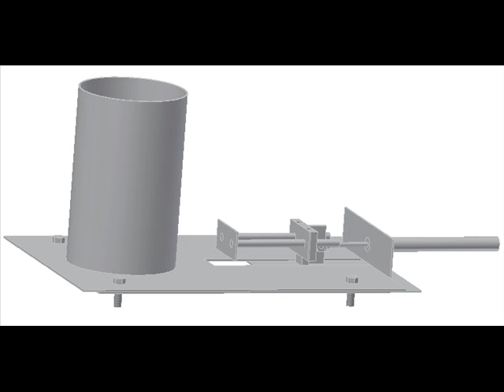air skeet thrower med musik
skeet thrower from school projekt.